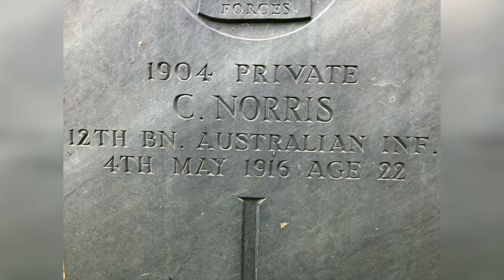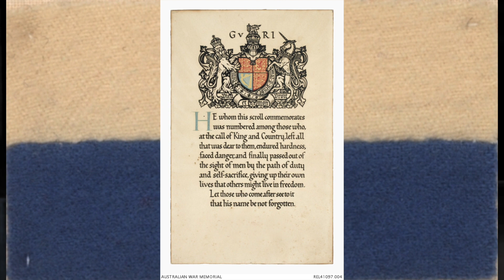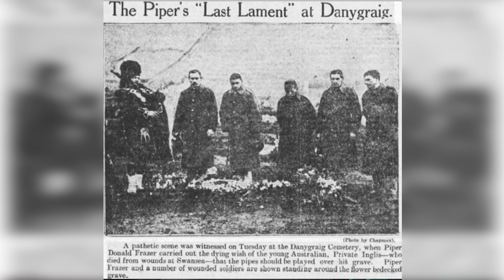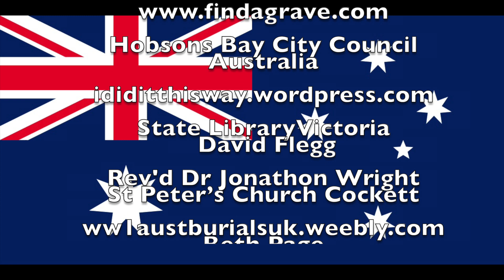Australian Soldiers Burried Swansea Cemeteries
In St Peter's Church Cockett and Danygraig Cemetery, Swansea, South Wales, lie the graves of two Australian soldiers, Private 1904 Charles Norris and  Lance Corporal 32 Gordon Rankin Inglis.
This video tells the story of how they became to be buried in Swansea.
Also the video relates to how Lance Corporal Inglis was looked after by Sergeant Hughie Blair, who unfortunately was later killed in action in France.